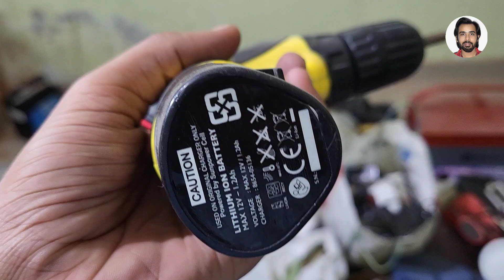Best Power Drill machine 🔥